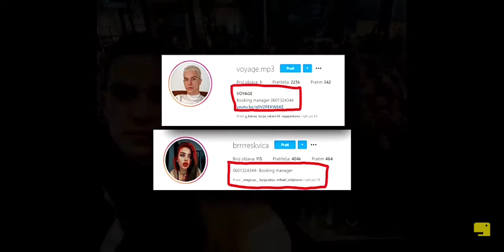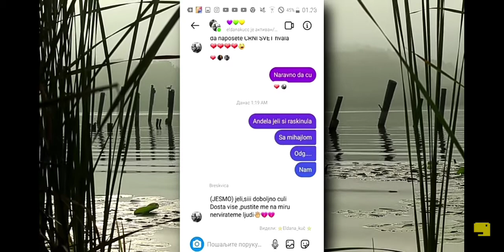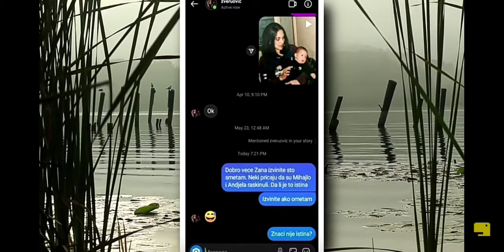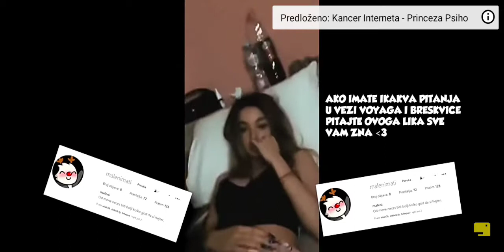Voyage i Breskvica su raskinuli!? 🥺🥺💔💔